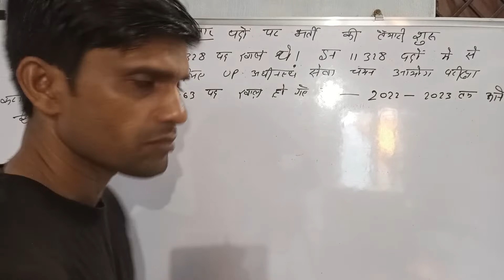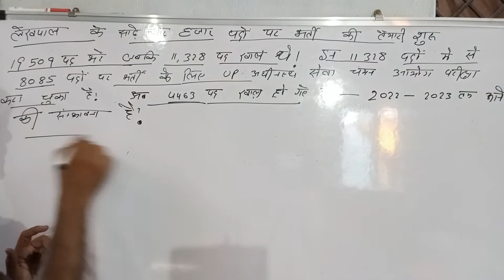upsssc lekhpal vacancy recruitment 2022-2023| lekhpal New Vacancy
lekhpal New Vacancy 2022

lekhpal recruitment 2022